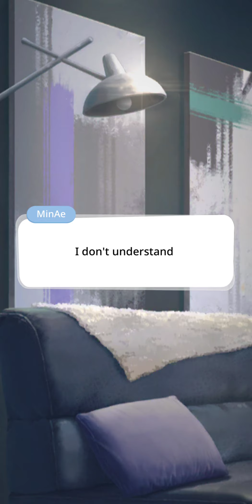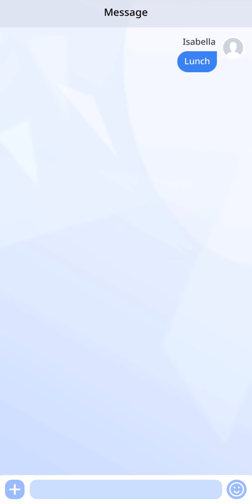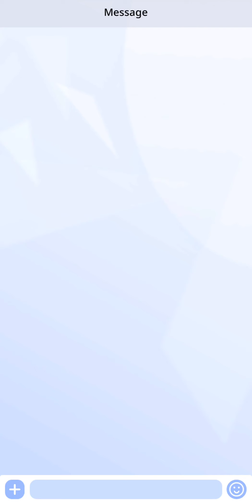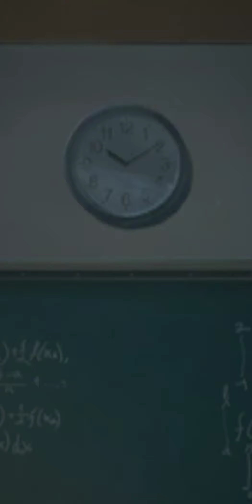BU Story (My Guardian Angel) Ep. 6 Insomnia- Part 1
Apparently, having a simple study date with the school's heartbreaker has its consequences.